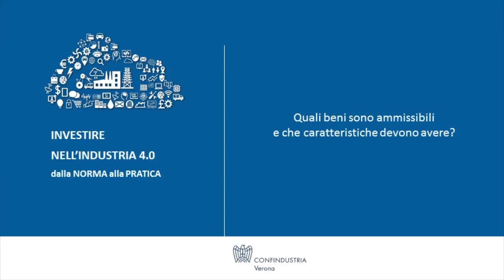#4.0 Quali beni sono ammissibili e che caratteristiche devono avere?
Intervista a Enrico Annacondia Direzione Tecnica UCIMU
INVESTIRE NELL'INDUSTRIA 4.0 dalla NORMA alla PRATICA : "Quali beni sono ammissibili e che caratteristiche devono avere?"